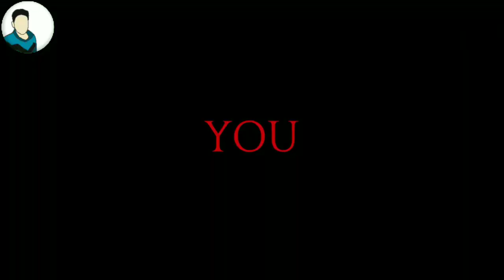OMG😮 NEW CRICKET GAME LAUNCHED FOR ANDROID !! ULTRA EDGE WITH DBC 17 LIKE GRAPHICS !! ULTRA EDGE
-+-+-+-+-+-+-+-+-+-+-BONUS-+-+-+-+-+-+-+-+-+-+-+-+

                            WARNING !!!

🇮🇳🇮🇳🇮🇳🇮🇳🇮🇳🇮🇳JAI HIND🇮🇳🇮🇳🇮🇳🇮🇳🇮🇳🇮🇳🇮🇳